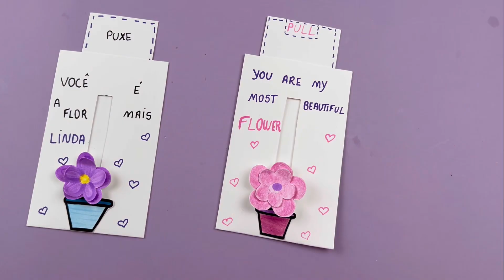Valentines Day Crafts / DIY flower Card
Aprenda a fazer um cartão surpresa incrível! 🌸✨ Puxe o papel e veja a flor subir! Um presente criativo e único para surpreender quem você ama. 🌼💌